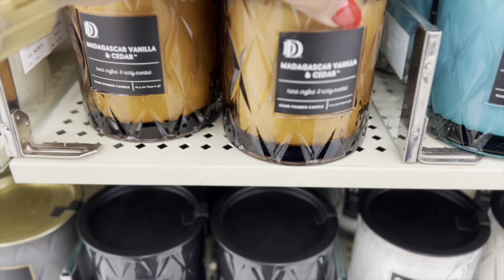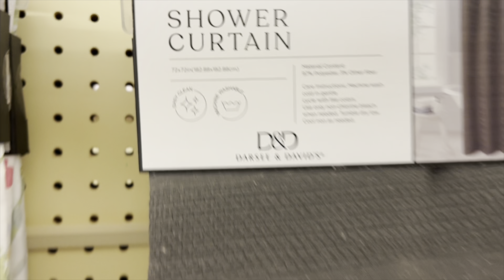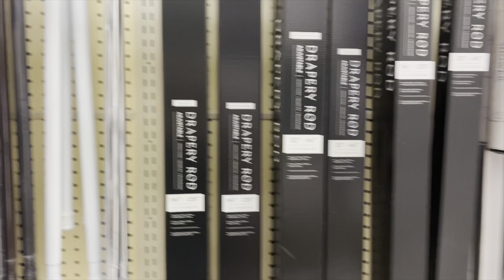New makeup/budgeting/comfort zones/imposter syndrome/affirmations/sheisfab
Treat your mom today with jewelry as vibrant and resilient as she is.
Because moms do it all 💎 Their jewelry should too!

Elevate Mom’s Everyday with Ana Luisa

Hey girl hey! Here is another weekly vlog! This vlog has so much in it...affirmations, imposter syndrome, new makeup, how I budget, and getting out of comfort zones.